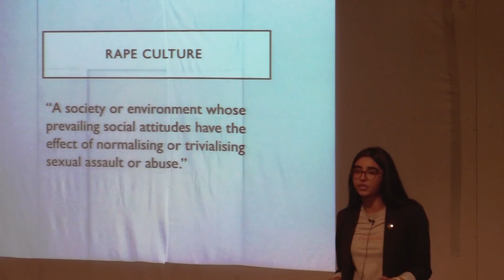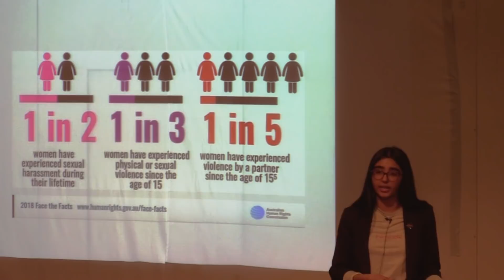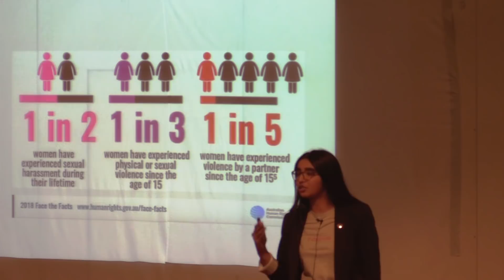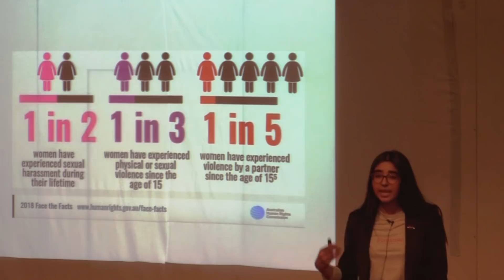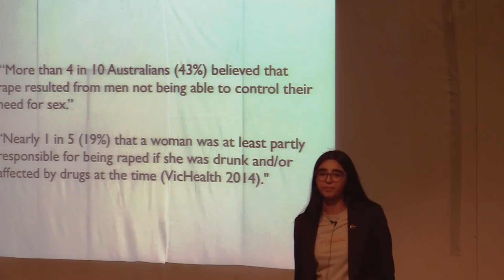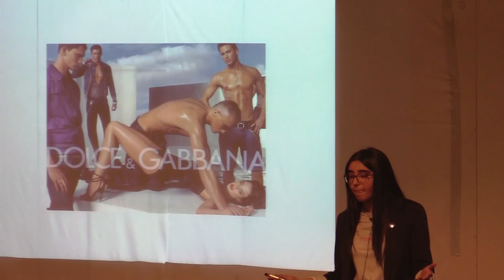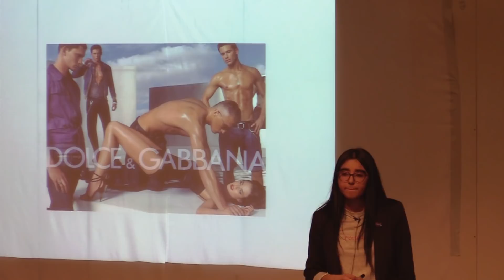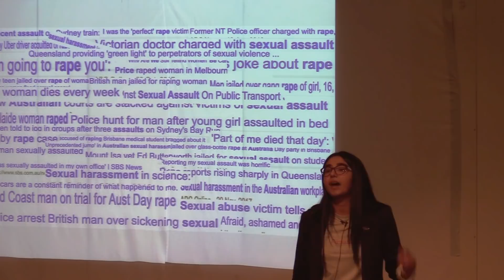Gender and feminism influencing sexual violence and rape culture | Reesa Navani | TEDxYouth@LGS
Sexual assault and violence against women has been a long-standing issue in Australia, and its prevalence in our societies is frightening and disheartening. Reesa Navani, a 16-year-old student, passionately discusses our place in fostering a rape culture, and the influence of feminism on this idea. Ultimately, she hopes to inspire us to question why sexual assault has become so commonplace that it is an experience shared by women worldwide, and urges us to no longer ignore this growing problem. Reesa Navani is a Year 11 student at Lauriston Girls’ School. In a nutshell, she's just another chai-loving, dog-obsessed and Grey’s Anatomy-addicted teenage procrastinator who is passionate about all things feminist as well as all things public speaking and so, combining these two loves is a dream come true. Hopefully, her presentation will provide a deeper perspective into gender-related issues in our society today that are only becomingly increasingly prevalent, as is evident with the MeToo movement. This talk was given at a TEDx event using the TED conference format but independently organized by a local community.